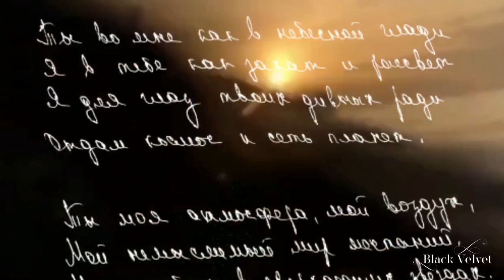Ты море, в котором тонут | Автор стихотворения: Маргарита Горских